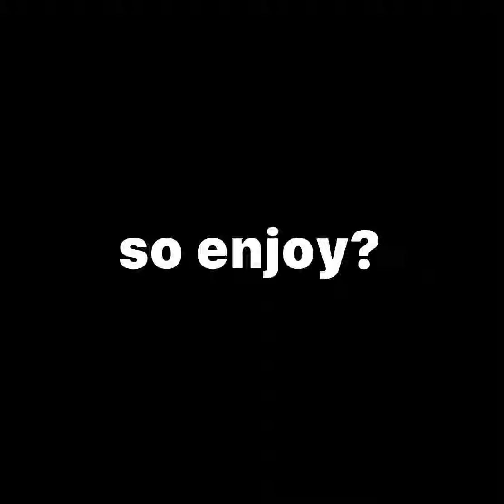Hibiscus Fish Monkey Interview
Interviewing the Hibiscus Fish Monkey
Very random reason why it’s in stuff